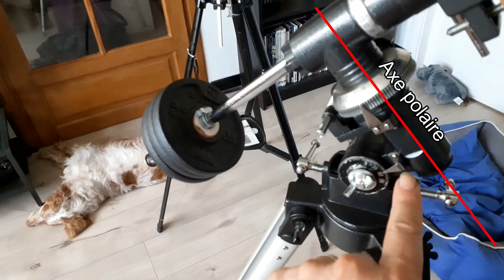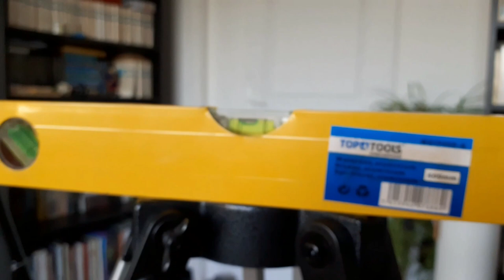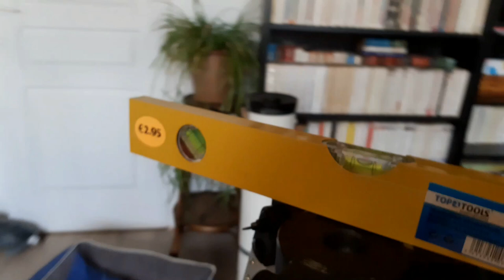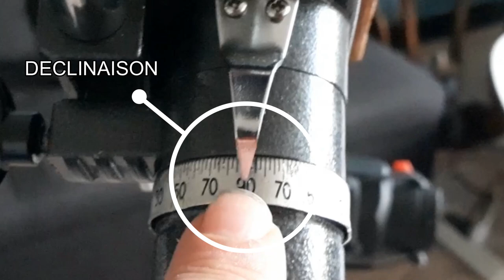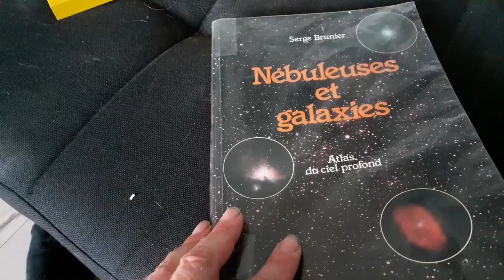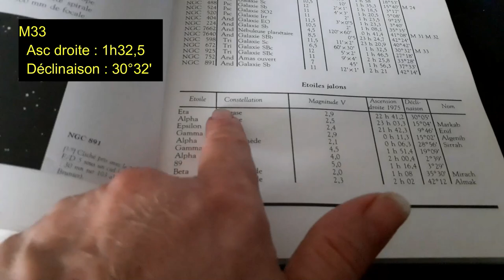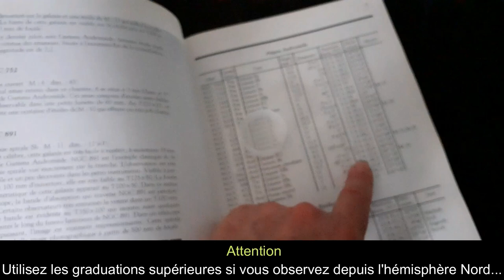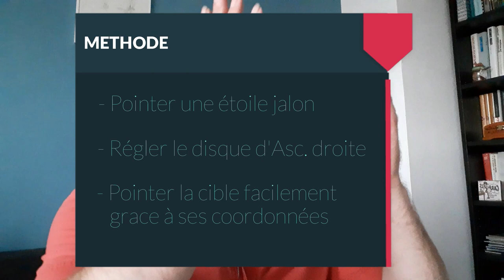COMMENT UTILISER UNE MONTURE EQUATORIALE - Mise en Station - Disques de Coordonnées AD et DEC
astronomie Cette vidéo s'adresse avant tout aux novices, qui bataillent âprement avec leur monture équatoriale de type Eq1 Eq2 😀... Je répond à deux questions essentielles
1/ Comment mettre en station sa monture pour un suivi correcte en visuel ?
2/ Comment utiliser les disques de graduations en ascension droite et en déclinaison pour pointer un objet du ciel ?
Détails des montures (liste non exhaustives)

Montures
EQ1 - EQ2
Poids 8.0 kg
Charge maxi 3.5 kg
Viseur polaire NON
Niveau à bulle NON
Réglage fin en AD NON
Option : Motorisation AD

SkyView I Skyoptic
Charge maxi 7.0 kg
Viseur polaire OUI
Niveau à bulle OUI
Existe une version motorisée en AD

EQ3-2
Viseur polaire NON ( Option )
Réglage fin en AD OUI
Option : Motorisation AD
Option : Motorisation AD+Déc

EQ5 Deluxe
Charge maxi 10.0 kg
Option : Motorisation AD
Option : Motorisation AD+Déc
Existe une version motorisée en AD+Déc

VIXEN GP
Viseur polaire Option
Option : Motorisation AD+Déc
Option : Raquette pilotage
Option : Automatisation PC
Existe une version sans Viseur polaire, ni cercle de grad.

HEQ5 GOTO (SYNSCAN)
Poids 15.0 kg
Charge maxi 10-12.0 kg
Viseur polaire OUI
Niveau à bulle ?
Motorisée en AD+Déc
Système GOTO
Liaison par port RS232
Barre contrepoids rétractable.
Réglage fin en azimut et latitude.
Assemblage par queue d'aronde.

EQ6
Charge maxi 25.0 kg
Viseur polaire éclairé
Motorisée en AD+Déc
Option : Kit GOTO Catalogue de 13436 objets

Orion Sirius EQ-G
Charge maxi 13.0 kg
Viseur polaire éclairé
Motorisée en AD+Déc
Option : Raquette GOTO Catalogue de 13436 objets

Orion Sirius EQ-G Goto
Viseur polaire éclairé
Motorisée en AD+Déc

Orion Atlas EQ-G
Charge maxi 18.0 kg
Viseur polaire éclairé

Orion Atlas EQ-G Goto
Viseur polaire éclairé
Motorisée en AD+Déc

Orion SkyView PRO
Charge maxi 9.0 kg
Viseur polaire NON
Réglage fin en AD et DEC: OUI
Motorisée en AD+Déc: NON
Option : viseur polaire
Existe en version motorisé double axe ou en version Intelliscope